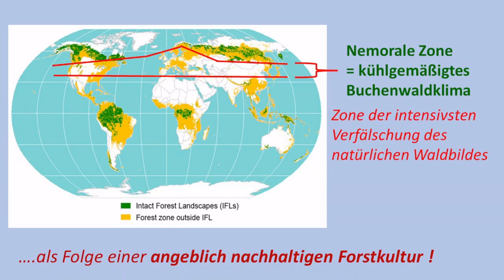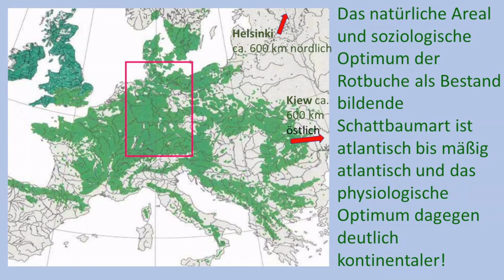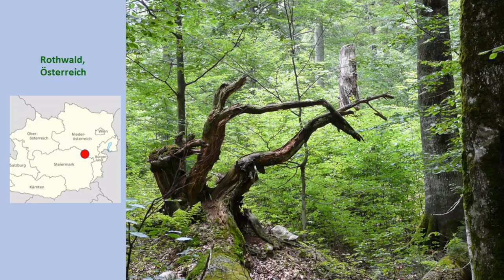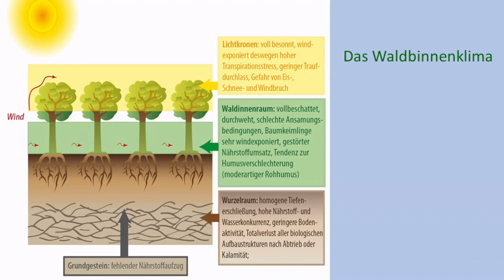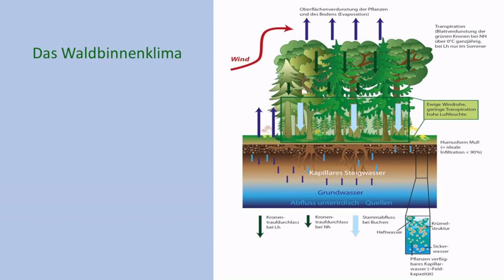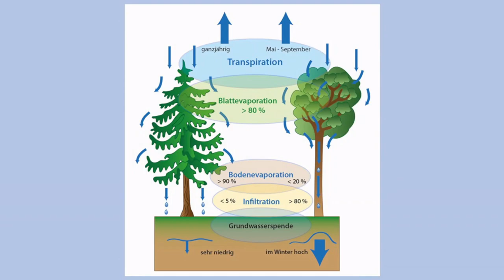Buchensterben durch Klimawandel? Im Dauerwald kein Thema!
Im heutigen Video steht die in unseren Breitengraden besonders wichtige Buche im Zentrum. Wir gehen darauf ein, wie wir gesunde, resiliente und insbesondere auch qualitativ hochwertige, ertragreiche Dauerwälder mit wenig Hintergrundwissen erzeugen und trotz Klimawandel erhalten können.

Die gezeigten Fotos stammen von Rainer Kant, Hannes Knapp, der FAO (Food and Agriculture Organization) oder sind eigene Aufnahmen. Die Landkarten sind von Wikipedia.de

Kapitel
00:00 Intro
00:29 Negativbeispiel Buchenwald
02:06 Baumarten der Holarktis
03:52 Nemorale Zone (Buchenwaldklima)
05:29 Natürliches Areal der Buche
08:03 Europäische Buchenwälder
10:12 Buchenurwald
12:25 Feuchtigkeitshaushalt konventionell vs. Dauerwald
16:35 Waldboden im Dauerwald
19:27 Schädlichkeit Nadelmonokultur
23:38 Neuer Dauerwald nach nur 15 Jahren resilient gegen Trockenheit
25:32 Impressionen Dauerwald Kalebsberg
26:17 Dauerwald aus Fichtenmonokultur entwickelt
27:10 Totholz ist natürlicher Wasservorrat
31:10 Verabschiedung